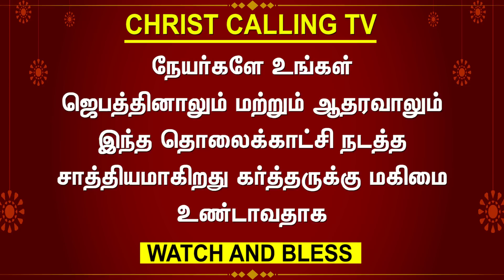Sister Jeya Mary Testimony | செரிமான குடல் இல்லாமல் வாழும் பெண்ணின் சாட்சி | Christ Calling Tv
தன் பாவங்களை மறைக்கிறவன் வாழ்வடையமாட்டான் அவைகளை அறிக்கை செய்து விட்டுவிடுகிறவனோ இரக்கம் பெறுவான் நீதிமொழிகள் 28 13

Whoever conceals their sins does not prosper but the one who confesses and renounces them finds mercy Proverbs 28 13

சகோதரி ஜெய மேரி சாட்சி | செரிமான குடல் இல்லாமல் வாழும் பெண்ணின் சாட்சி | கிறிஸ்து அழைக்கிறார் தொலைக்காட்சி

என் பெயர் ஜெய மேரி நான் தூத்தூக்குடி மாவட்டத்தில் வாழ்ந்து வருகிறேன் என் வாழ்க்கையில் நான் பின்மாற்றத்தில் சென்று இயேசுவை அறிந்தும் அறியாமல் செய்த தவறால் என் செரிமான உறுப்பான குடல் பகுதி நாசமானது அப்பொழுது மருத்துவர்கள் என் அழுகின குடல் பகுதியை நீக்கி விட்டார்கள் அதன் பின் நான் இயேசுவை சந்தித்த என்னுடைய சாட்சியை உங்களிடம் பகிர்ந்துள்ளேன் நீங்கள் என் சாட்சியை கேட்டு என் இயேசு எப்படி பட்டவர் என்று அறிந்து நீங்களும் இரட்சிப்புக்குள் வரவேண்டும் என்று என் சாட்சியை உங்களிடம் பகிர்ந்துள்ளேன் இந்த வாய்ப்பினை கொடுத்த என் இயேசுவுக்கும் கோடான கோடி ஸ்தோத்திரம் மேலும் கிறிஸ்து அழைக்கிறார் தொலைக்காட்சிக்கும் நன்றி

My name is Jaya Mary and I live in Thoothukudi district In my life I went backwards and made a mistake knowing Jesus and not knowing it my digestive organ the intestinal area was destroyed Then the doctors removed the rotten part of my intestine After that I shared with you my testimony of my encounter with Jesus I have shared my testimony with you so that you may hear my testimony and know how my Jesus was and come to salvation Thank you to my Jesus for giving me this opportunity and thank you to Christ Calling TV

Account Name: C.Geetha
Bank name: HDFC BANK
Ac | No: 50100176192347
Branch: B Narayanapura
IFSC Code: HDFC0004210
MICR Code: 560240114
Account Type: SB
Swift Code: HDFCINBBXXX